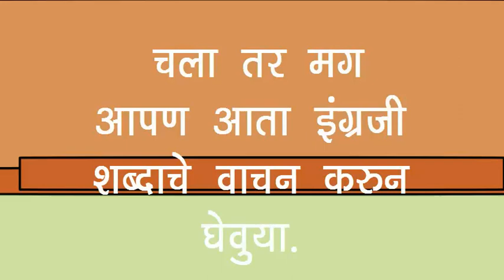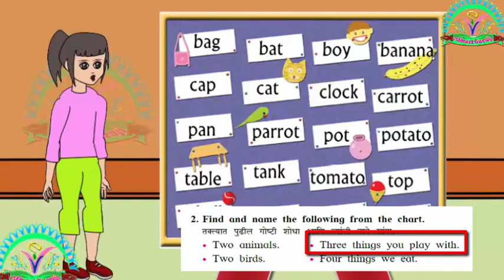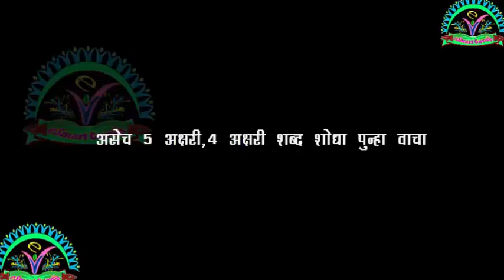Revision-2 English 3rd class. Marathi School Page No 4.- 2D Animation Video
It is 2D Animation Video for 3rd class of English Subject.Page no 4. This video important for English Reading and Sounds. It is funny cartoon video for children.